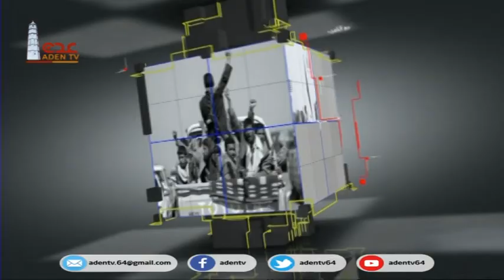اليوم الثامن | ماذا بعد ؟ سيطرة مليشيا الحوثي على مدينة الحزم بالجوف | قناة عدن الفضائية 06 03 2020